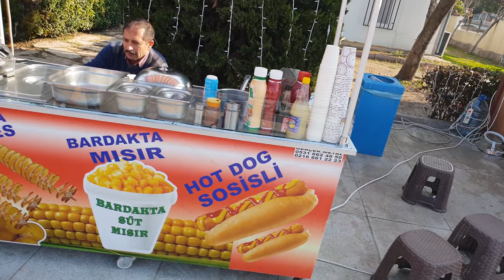Ярмарка у Terra City. Fair at Terracity. Antalya.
Новогодняя ярмарка 2018/2019 у торгового центра Терра-Сити.